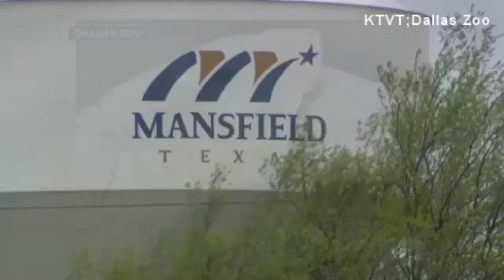5 year old discovers dinosaur bones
Mansfield, TX (CNN Newsource) - One-hundred-million-year-old dinosaur bones
are being studied in Texas-- and you'll never guess who found them.

A five-year-old boy!

Gilma Avalos has the story.